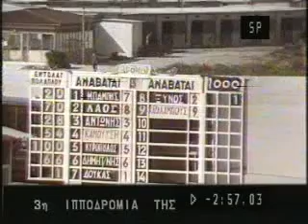Kαμόρα Πας -Γιάννης Χαραλάμπους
18 Απριλίου 1995
1ος Kαμόρα Πας -Γιάννης Χαραλάμπους
2ος Σπάιντερ -Μπάμπης Κουτρής
3ος Δήμητρας Γκλόρυ -Μαρία Καμούτση